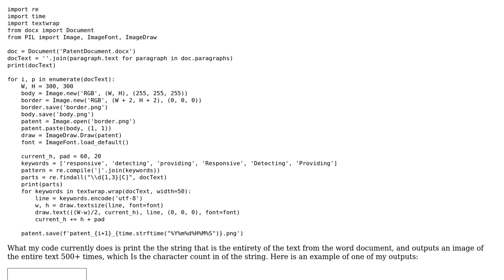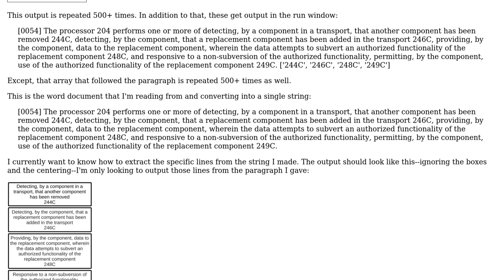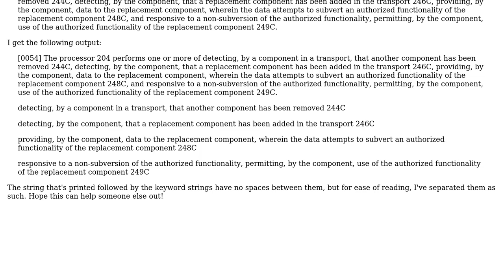How do I extract specific lines from a string starting from a keyword and ending at a different...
How do I extract specific lines from a string starting from a keyword and ending at a different keyword in python?

With thanks & praise to God, and with thanks to the many people who have made this project possible! You are responsible for your own actions.